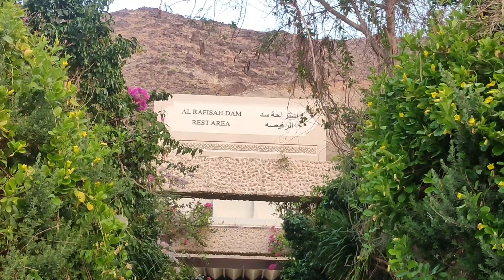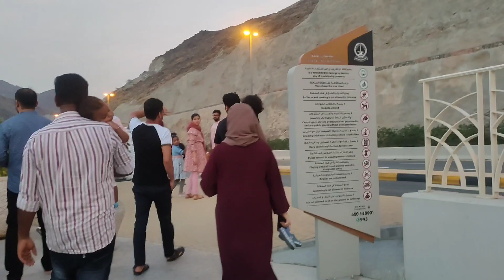Family Meet-up and pleasure trip @Abu Dhabi||Fujairah||khorfakkan||Shees park||Rafisah Dam